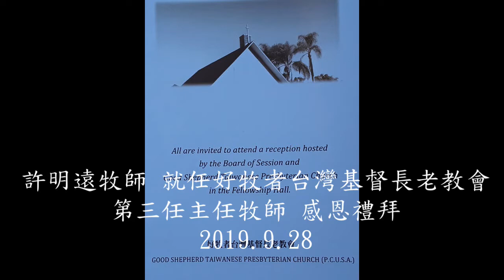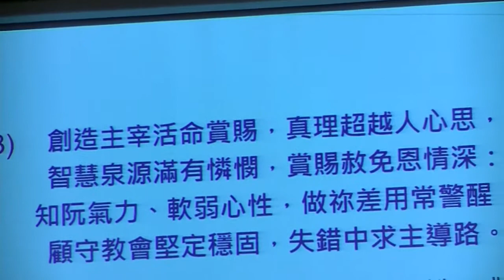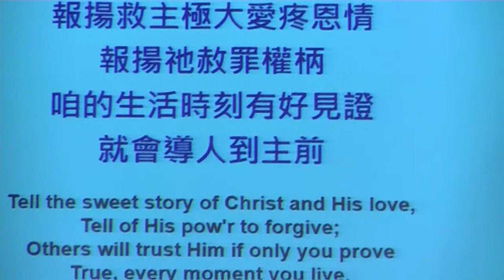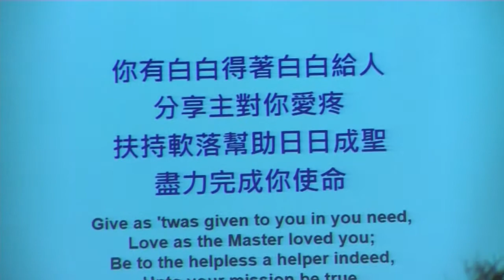許明遠牧師 就任 好牧者台灣基督長老教會第三任 主任牧師 感恩禮拜